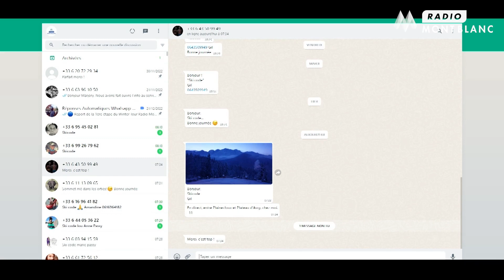Interview Ski Code | Thomas Faucheur - Avoriaz 1800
🎙️ "À Avoriaz, la station a coutume de dire qu'elle a été éco-construite parce qu'elle est beaucoup constuite en bois et sans voiture."
Jessica a rencontré Thomas Faucheur, responsable des remontées mécaniques d'Avoriaz 1800, sur le front de neige pour le SkiCode ⛷️

Tous les jeudis 📆 Écoutez la Matinale des Super Lève-Tôt pour gagner vos forfaits duo pour le domaine skiable d'Avoriaz🏔️